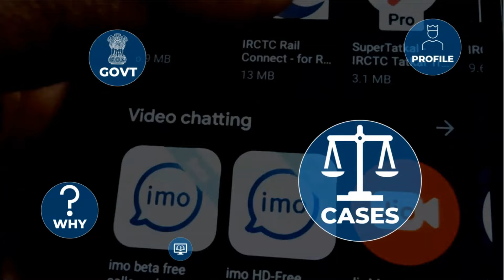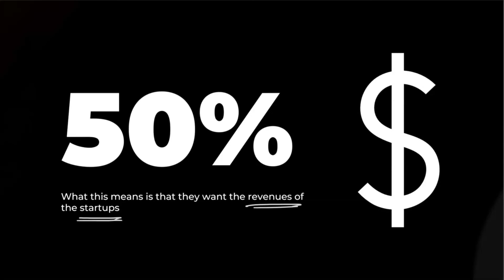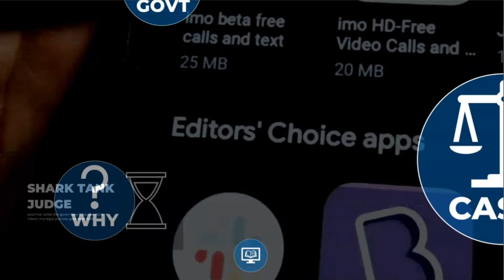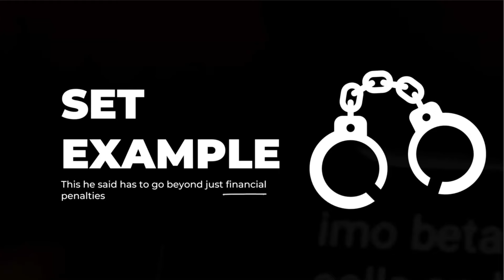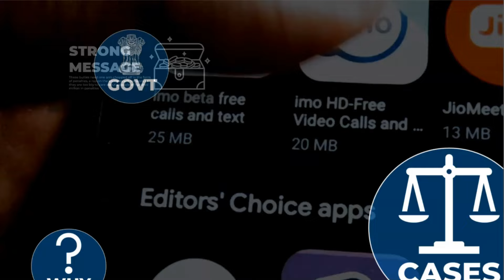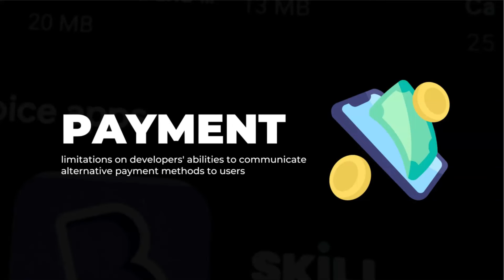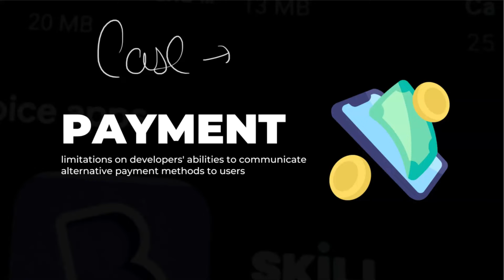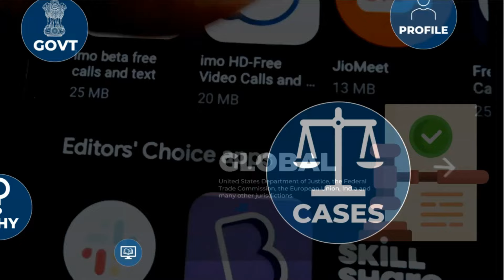Apple Google are British East India Company says Anupam Mittal